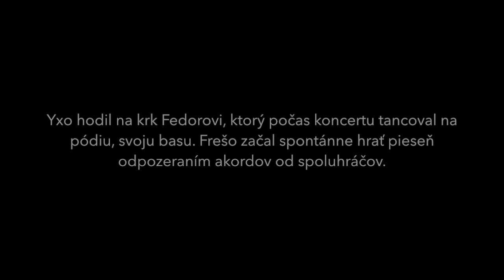Fedor Frešo & Peter "Ďuďo" Dudák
Turné skupiny HEX.
Predkapelu robila skupina DATASYSTEM, v ktorej v tom čase zaskakoval Fedor Frešo na basovú gitaru.Yxo hodil na krk Fedorovi, ktorý počas koncertu tancoval na pódiu, svoju basu. Frešo začal spontánne hrať pieseň odpozeraním akordov od spoluhráčov. Chýbate chalani.